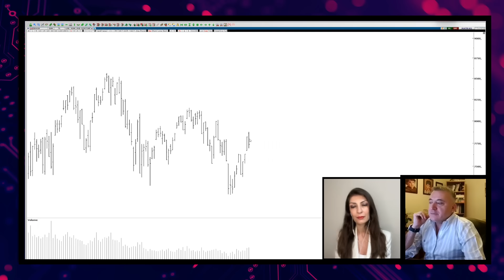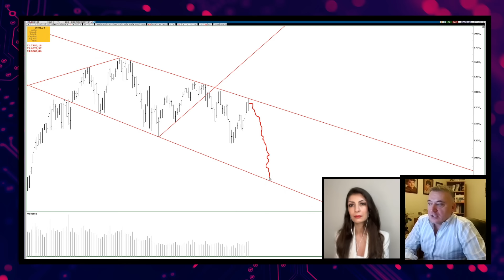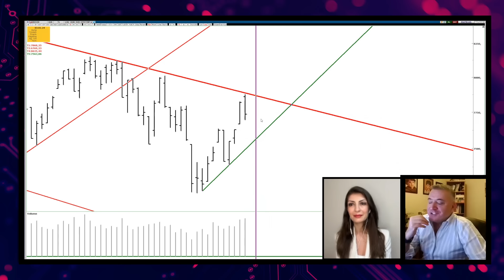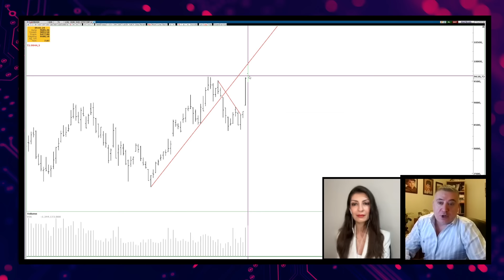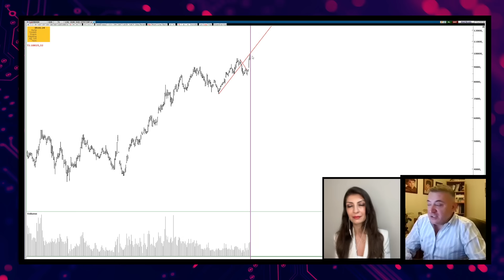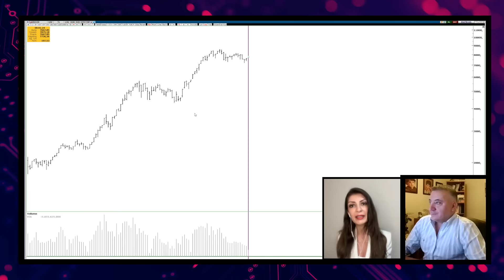Teknik Bakış: Teknik Açıdan Henüz Değişiklik Yok | Seda Yalçınkaya Özer - Murat R. Arslanoğlu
Teknik Bakış: Teknik Açıdan Henüz Değişiklik Yok

Seda Yalçınkaya Özer ve Murat Raşit Arslanoğlu “Teknik Bakış” programında bu hafta, Bist100 ve Bankacılık Endeksini teknik analizle yatırımcılar için “Teknik Açıdan Henüz Değişiklik Yok" başlığı altında yorumluyorlar.

00:00 | Giriş
03:00 | Borsa
15:05 | Bankacılık Endeksi